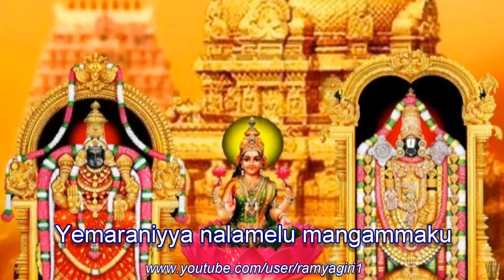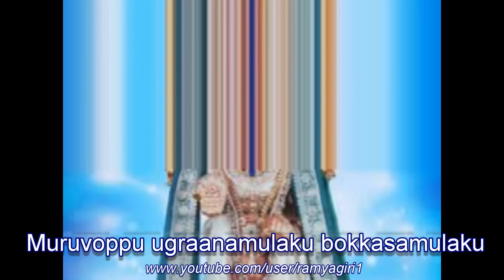Muthyala Harathi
This video is dedicated at the lotus feet of Sri Srinivasa.
song from Telugu movie Vengamamba.
Lord Sri Venkateshwara's who awakes with Annamayya's melukolupu, and follows the day's rituals, ends with Vengamamba's Mutyala Harathi. No one is allowed to have darshan once this ritual is completed.
Venkamamba's harati

Moved by her devotion, it is told that Lord Venkateswara allowed her to enter the temple after temple hours to hear her poems and songs. Venkamamba recited poems and took 'harati' of the Lord each night and paid pearls as fee to the Lord.
 Observing pearls in the sanctum sanctorum over a period of time, the priests investigation led to Venkamamba. Their punishment was to exile her to a cave in Tumburakona, a distance of 15 miles from Tirumala.
The legend goes on that He created a secret passage from the cave to the temple which was used by Venkamamba to continue her devotional service. The practice of penance and night harati continued for 6 years. Eventually, the priests realized their folly and recognized Venkamamba's devotion and dedication, and requested her to return. Upon return, she was allowed to participate in Ekanta seva and take the final harati of the Lord.
The area around her samādhi was later converted into a school with the samadhi still open for pilgrims' worship in the school playground.